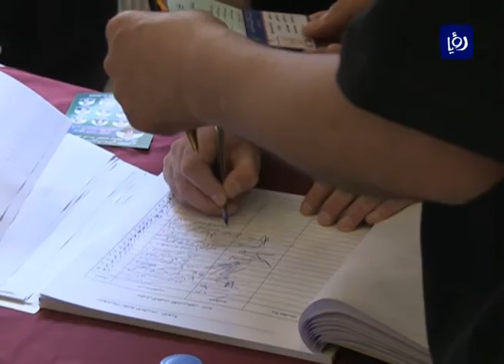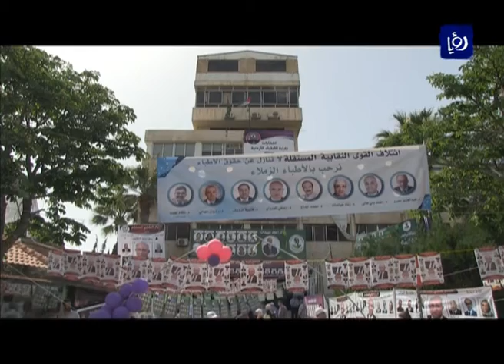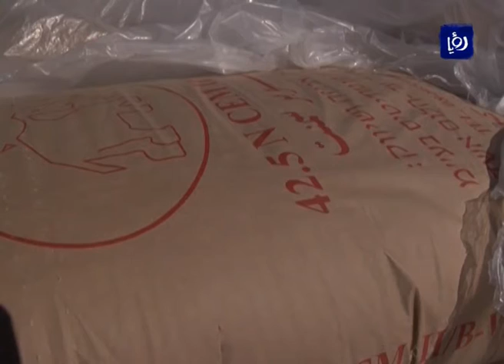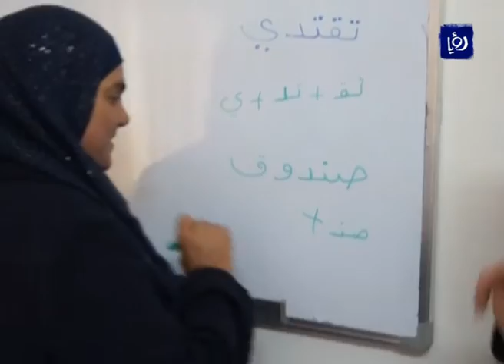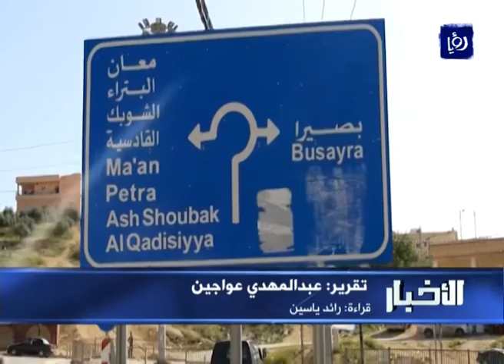نشرة أخبار رؤيا بتاريخ 22-4-2016 | Roya News Broadcast